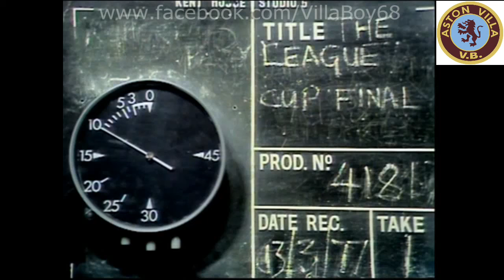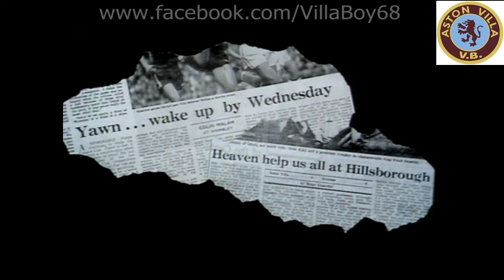Aston Villa 0 Everton 0 - League Cup Final - 12th March 1977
Score - 0-0
Competition - League Cup Final
Venue - Wembley Stadium
Attendance - 96,223